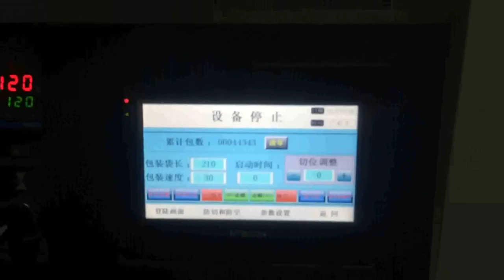KT 450X蚊子勾包装视频